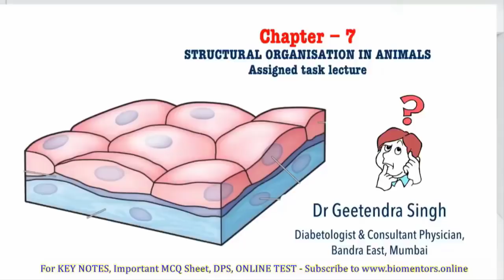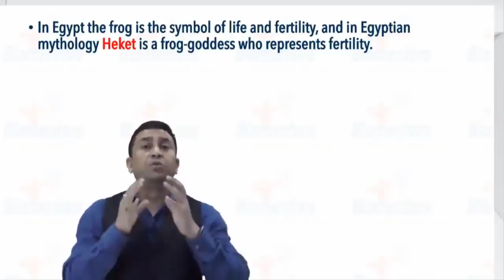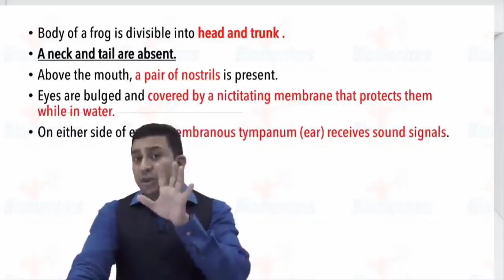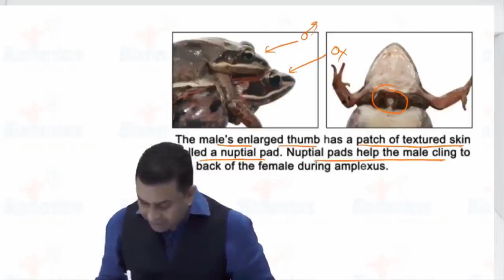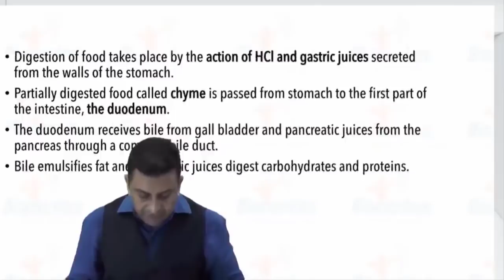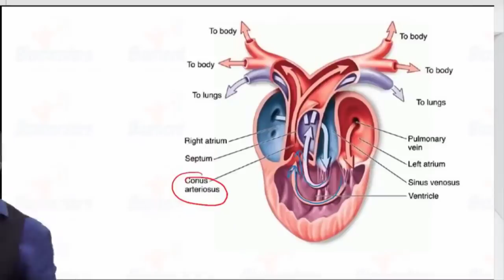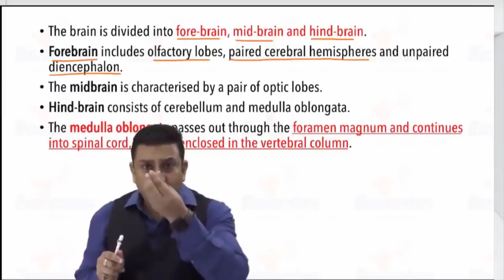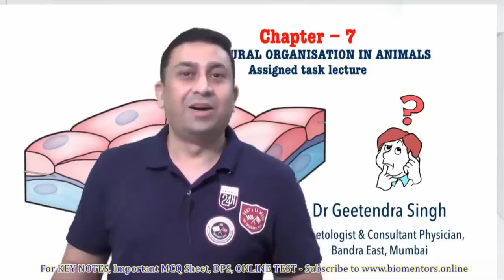Structural Organization in Animals l Lecture 10 l Biology l NEET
1. Frog - morphology

1. Biomentors online films (Educational movies)

✅Biology
1. Basics of Biology -
2. The living world -
3. Cell the unit of life -
4. Reproduction in organisms -
5. Human Reproduction
6. Reproductive health
7. Human Health & diseases
8. Cell Cycle & Cell Division
9. Biomolecules
10. Molecular basis of inheritance

✅Chemistry
1. Structure of Atom -
2. Solutions
3. Chemistry Classification of Elements and Periodicity in Properties
4. Redox Reactions
5. Surface chemistry
6. Electrochemistry
7. Chemical Bonding
8. Chemical Kinetics
9. General Organic Chemistry
10. Hydrocarbons

✅Physics
1. Basic mathematics for Physics
2. Dual nature of radiation and matter
3. Atoms
4. Units and Measurements
5. Nuclei
6. Scalars and Vectors
7. Semiconductor Electronics
8. Motion in a straight line
9. Motion in a Plane
10. Current Electricity
11. Work Power Energy
12. Electric Charges and Fields

👇Our Popular mobile applications: (Available at google play store)👇
1. Biomentors online - For NEET aspirants
2. Next medico - For MBBS undergoing students
3. McMedico - For educators
4. Doctor Probe - For online medical consultation